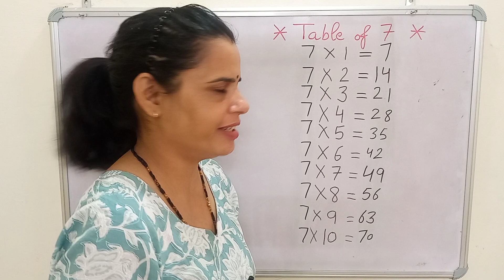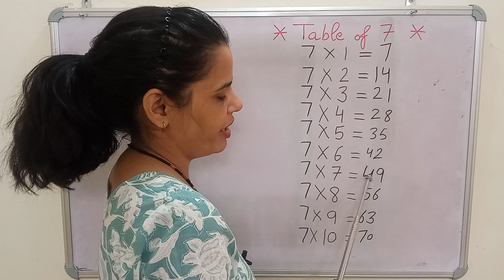7 का पहाड़ा याद करो | Learn math table of 7 Learn Multiplication Table Of Seven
हिंदी और अंग्रेजी भाषा में 7 का पहाड़ा याद करो | Learn math table of 7| Learn Multiplication Table Of seven
Tables 1 to 10 for kids | Multiplication Tables for Children |
Simplest Way to Teach Kids the Math Tables
How to learn table of 7 easily?
How do I teach my child the table of 7?
How do you memorize the table of 7?
आप 7 की तालिका कैसे याद करते हैं?
table of 7
how to teach table of 7 for kindergarten
2 to 20 table
7 की टेबल
7 table song
table of 6 in english
How do I teach my child math tables?
How to learn 1 to 20 tables easily?
What is a table in math for kids?
बच्चों के लिए गणित में टेबल क्या है?
Math table for kids pdf
Math table for kids multiplication
Math table for kids free
Math table for kids printable
1 to 20 tables
tables 1 to 10
1 to 20 tables pdf
1 to 30 table
गणित की शुरुआत कहाँ से करें?
टेबल को आसानी से कैसे याद रखें?
6 टेबल आसानी से कैसे सीखें?
12 का टेबल कैसे सीखते हैं?2 का पहाड़ा |
Multiplication Tables in Hindi | Learning Video
2 से 10 तक पहाड़े
2 से 20 तक पहाड़ा
1 से 20 तक पहाड़ा
1 से 100 तक पहाड़े pdf
1 se lekar 100 tak pahada
गिनती 1 से 100
बच्चों को पहाड़ा कैसे याद कराएँ?
Pahada trick for kids How do you teach math tables to kids easily?
How can I memorize tables easily?
How to learn tables in 5 minutes?
easy way to learn tables from 2 to 9
tricks to learn tables quickly
how to learn tables easily from 2 to 20 orally
easy way to learn tables from 1 to 20
how to learn tables easily 1 to 10
how to learn tables easily from 12 to 20
how to memorize multiplication tables in one day
how to learn your times tables in 5 minutes